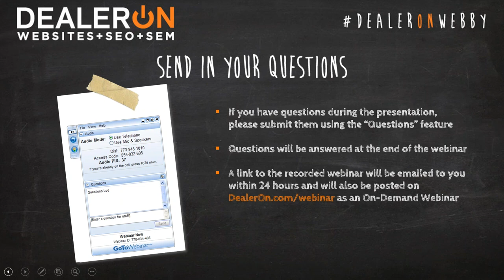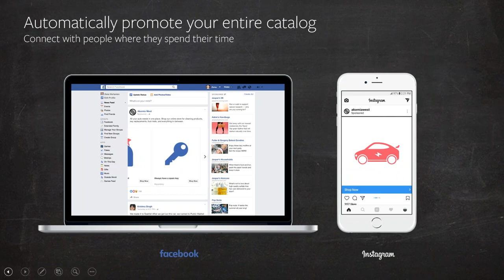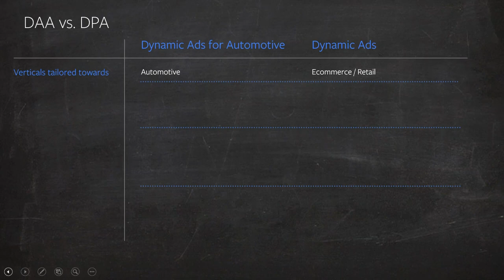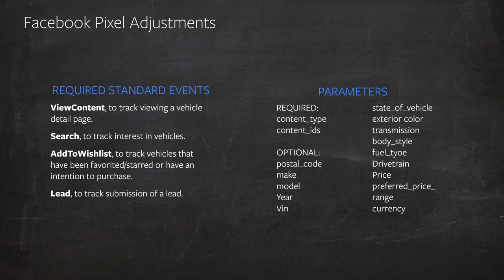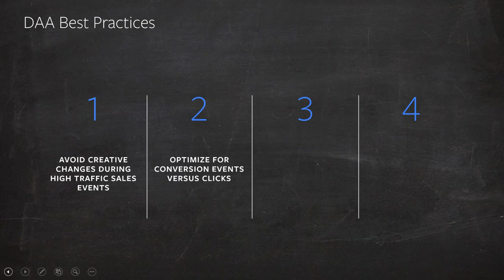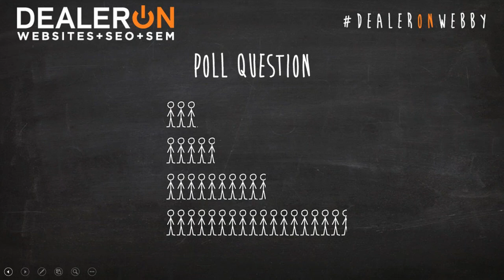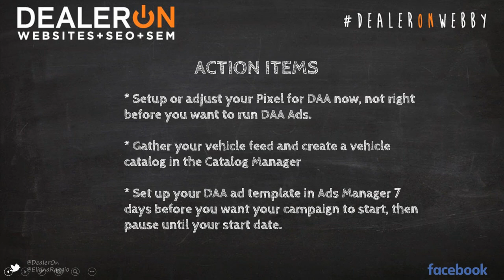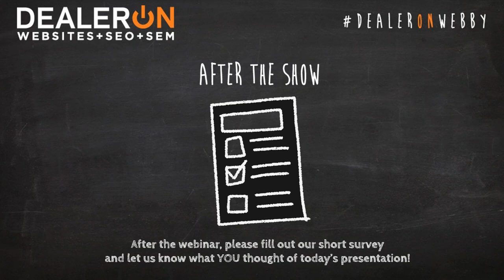Expert from Facebook Discusses Dynamic Ads for Automotive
To be successful in today's auto industry, you can't wait for customers to find you—you need to create intent by proactively reaching people in relevant and timely ways. When people are in the market for a car, they want to narrow what they see online to reflect the cars most interesting to them. Dynamic Ads for Automotive does just that!

Facebook Dynamic Ads for Automotive allows manufacturers and dealers to show the most compelling inventory to the right audiences—driving them toward VDPs, lead submission forms or other valuable places.

WANT TO LEARN ABOUT DYNAMIC ADS FOR AUTOMOTIVE AND HOW IT CAN HELP YOU SELL MORE CARS?  Sit tight. We’ve called in the expert!

Facebook’s Gabrielle Garrison is back… and she’s going to take a deep dive into Dynamic Ads for Automotive and teach the benefits of the product and the implementation process.  – She will discuss how to leverage your vehicle catalog to dynamically generate highly relevant ads that allows personalization at scale -- leaving time for you to focus on closing the sale.

Attendees of this highly informative 1 hour webinar will learn:
- The benefits of Dynamic Ads for Automotive and how it differs from the e-commerce focused Dynamic Product Ads.
- The tools you need for the one-time installation Dynamic Ads for Automotive requires.
- How to migrate from Dynamic Product Ads to Dynamic Ads for Automotive…and so much more.

If you are ready to step up your advertising game like a boss with Facebook’s Dynamic Ads for Automotive, then don’t you dare miss this must-see presentation! Register Now!

PRESENTER: GABRIELLE GARRISON is on Facebook’s Automotive Global Sales Team where she helps dealerships and dealership partners scale their marketing efforts to sell more cars on Facebook and Instagram. With 8 years in the media business, Gabrielle has held positions in all aspects of the advertising space ranging from radio to traditional media and currently digital media. An alumnus of the University of South Florida in Tampa, Gabrielle got her start in advertising helping small businesses in Tampa succeed in their marketing objectives, and later moved to digital advertising for eBay.com helping brands such as Progressive, Ford, The Chrysler Group, Ronald McDonald House and State Farm just to name a few. Currently living in Austin, Texas, Gabrielle can be reached